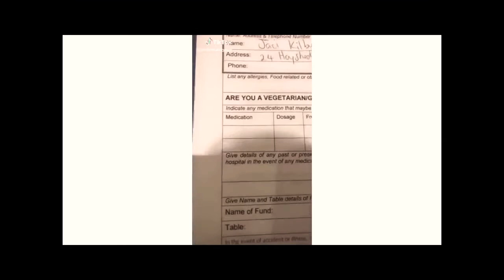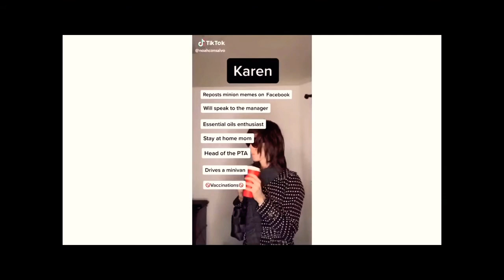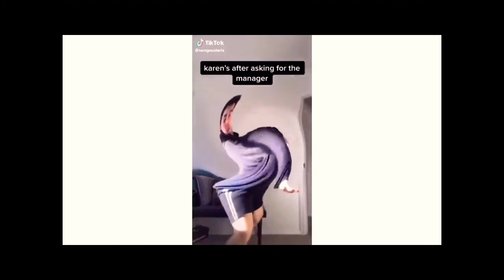Ultimate Karen Compilation #1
Took me a long time to make this! I just took clips of Tik Toks and YouTube Videos.

If you comment I will give it a heart!

Beginning Youtuber. Will post weekly.